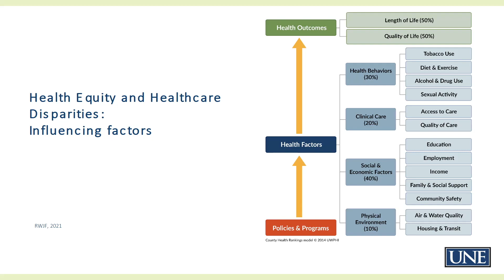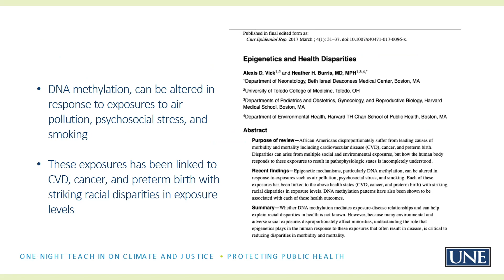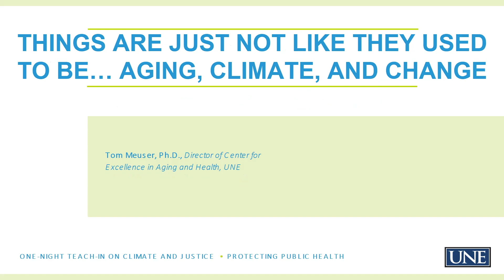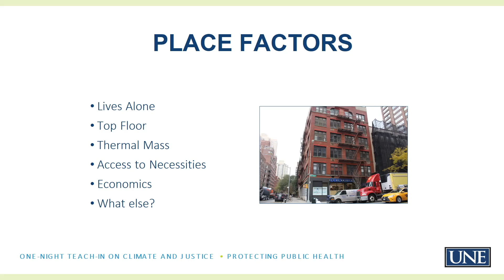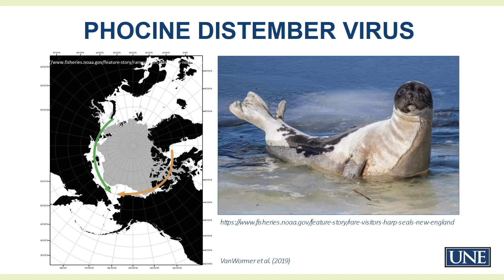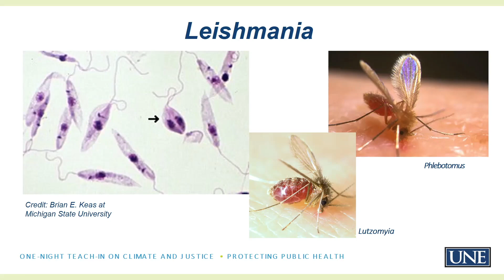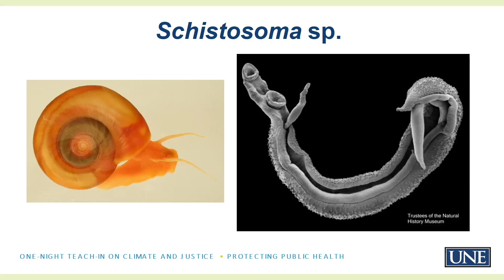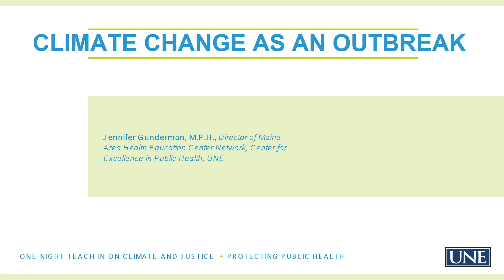ONE-NIGHT TEACH-IN ON CLIMATE AND JUSTICE - PROTECTING PUBLIC HEALTH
Health Disparities: The Past, The Present, and The Future | Hwyda Arafat, M.D., Ph.D., M.S., M.Ed.L., Professor, College of Osteopathic Medicine, UNE
The Reciprocal Relationship Between the Built Environment and Climate Change | Bethany Fortier, M.P.H., CHES, Associate Clinical Professor, School of Nursing and Population Health, UNE
Things Are Just Not Like They Used To Be… Aging, Climate, and Change | Tom Meuser, Ph.D., Director of Center for Excellence in Aging and Health, UNE
Climate Mediated Distributional Changes | Anna L. Bass, Ph.D., Associate Teaching Professor of Biology, UNE
Climate Change as an Outbreak | Jennifer Gunderman, M.P.H., Director of Maine Area Health Education Center Network, Center for Excellence in Public Health, UNE
Moderator: Brooke Parks (Class of ’23), Environmental Science Major/Public Health Minor, UNE
4:55 - 5 p.m. Welcome and Housekeeping
5 - 5:09 p.m. Recorded Welcome from Eban Goldstein, Solve Climate by 2030, Bard College
5:09 - 5:10 p.m. Welcome to Dr. James Herbert, UNE President
5:10 - 5:20 p.m. Welcome from Dr. James Herbert and Introduction of Keynote Speaker
5:20 - 6 p.m. Keynote Speaker: Rev. Lennox Yearwood, Hip Hop Caucus
6 - 6:55 p.m. Breakout Session 1: Choice of 4 Panels
7 - 7:55 p.m. Breakout Session 2: Choice of 3 Panels
ONE-NIGHT TEACH-IN
ON CLIMATE AND JUSTICE
WEDNESDAY • March 30, 2022 • 5 – 8 p.m.
BREAKOUT SESSION 1 • 6 - 6:55 p.m.